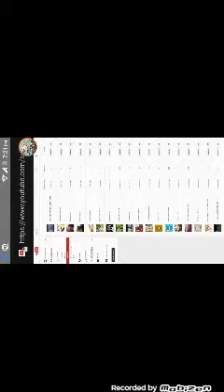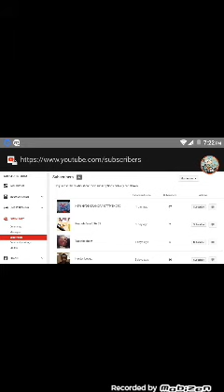New Hyde Grandpa UTTP THDTC subscribed to my channel!(2)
Here are 2 videos. New Hyde Grandpa UTTP THDTC already subbed to my channel! I can't believe it.